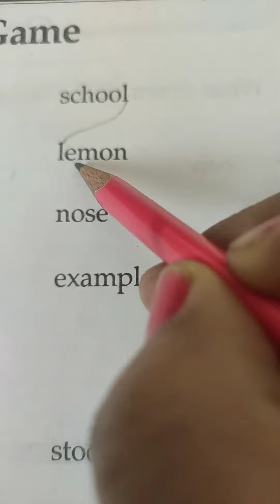After exam English spelling activity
English worksheet.